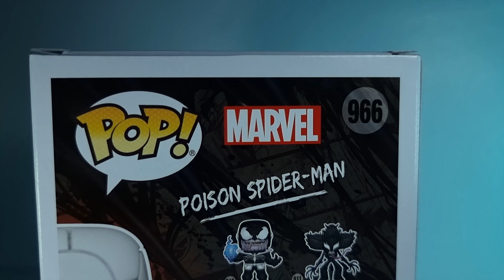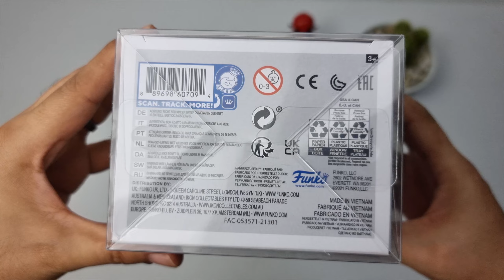Unboxing Poison Spider Man 966 SE Funko Pop | Funko Pop Venom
Hello!

     Welcome back to VDI Toys channel! In this episode I'm unboxing Poison Spider-Man 966 SE. Spider Man has an endless kind of physical appearance in Marvel Comic world and Poison Spider Man is one of them. The face has a lot of similarities with Poison Captain America Funko. The color is look like a cookies and cream ice cream. hehehe! The lines details on the legs, head stomach are so cool. The black tentacles/legs of the spider on the chest is like worms or black snake...super cool! The Chase version is a glow in the dark which I wish I have... :) This could one of the rarest Spider Man creature release and one of the coolest!

Thanks and I hope you enjoy my video! Let me know your thoughts on this funko pop on the comments section.

Camera:
Sony Alpha a6400 / f1.8 50mm